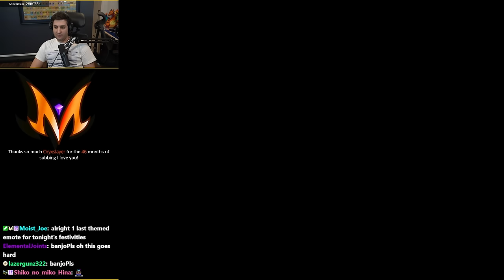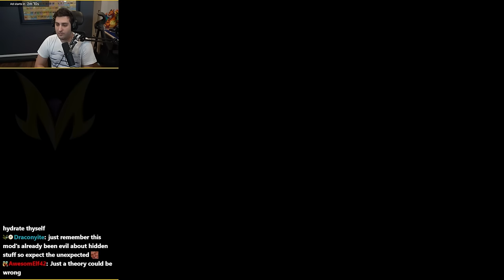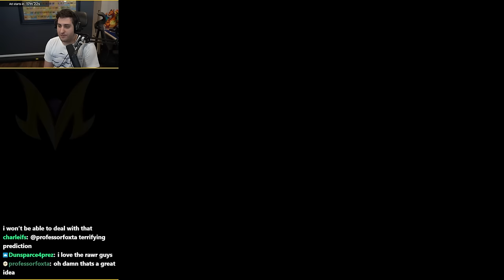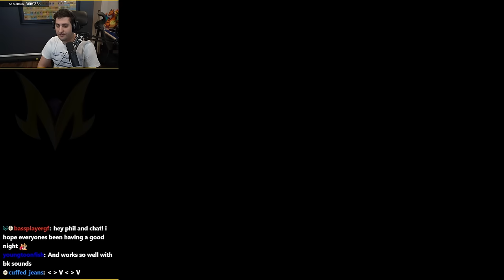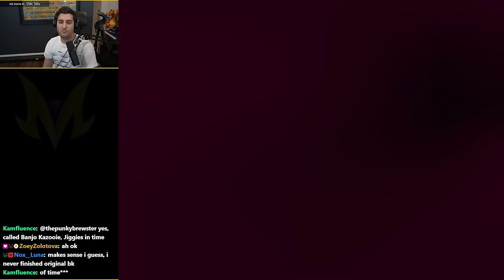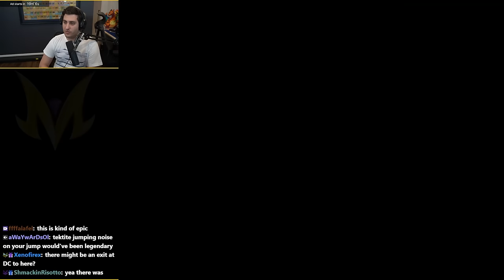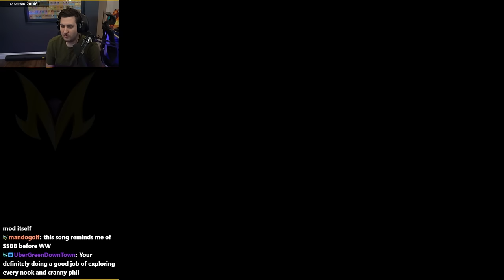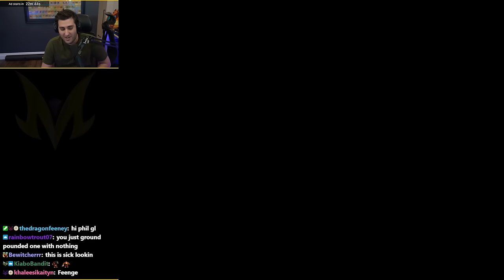Zelda Fans MERGED Ocarina of Time and Banjo Kazooie into 1 Game (FULL PLAYTHROUGH PART 1)